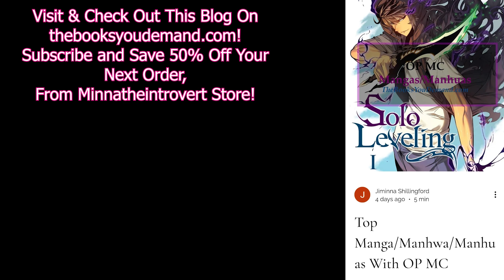*Dr. Stone: S1 Ep23* "Wave of Science" REACTION | That's A Phone?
A Copilot+ PC delivers next-generation performance and AI-enhanced experiences to boost your productivity.

Explore more than 3,500 pre-designed landing page templates to build sales pages that convert.

"Wave of Science" Dr.Stone: Season 1, Episode 23, Anime, Books,  Deals, Funimation, Crunchyroll, Commentary, Reaction, Netflix, viral, Queen Charlotte, Outer Banks Season 3,  holiday, HBO Max, Barnes & Nobles, Book Recommendations, Trending, Bridgerton S3